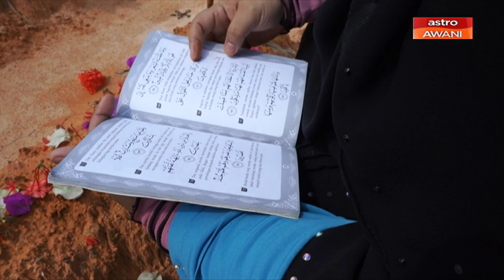Syahdu balu COVID-19 berpeluang ziarah pusara suami pertama kali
Kisah Aiza Syafinaz Shahak, balu kepada pesakit COVID-19 pernah kami siarkan sebelum ini.

Dari detik mendapat perkhabaran duka, suami pergi menemui illahi kerana COVID-19 sehingga sambutan Aidilfitri serba-serbi pilu disebabkan tiada suami tersayang di sisi.

Kami juga berpeluang merakam kenangan Aiza Syafinaz menziarahi pusara Allahyarham suaminya, pada hari ketujuh Syawal.